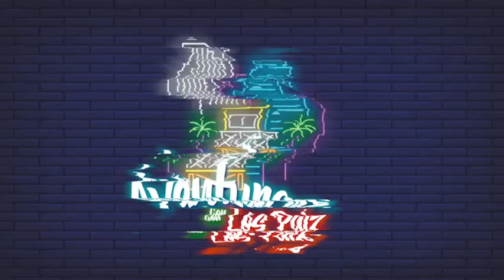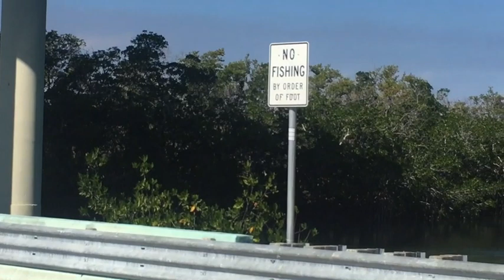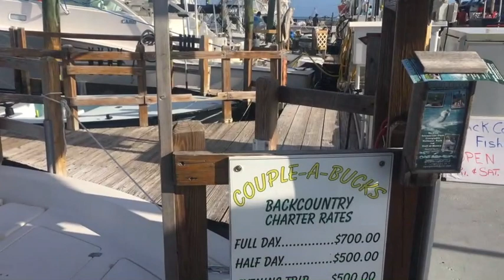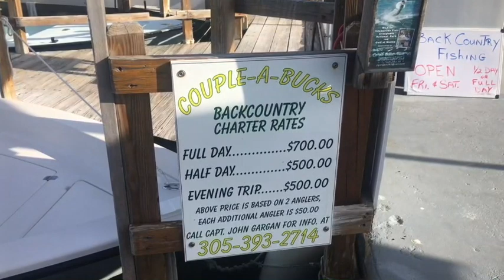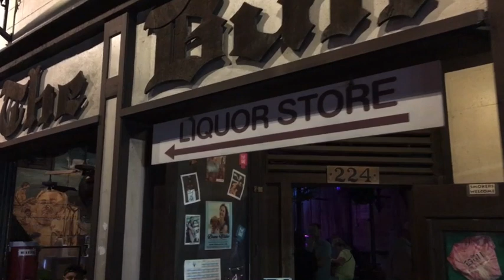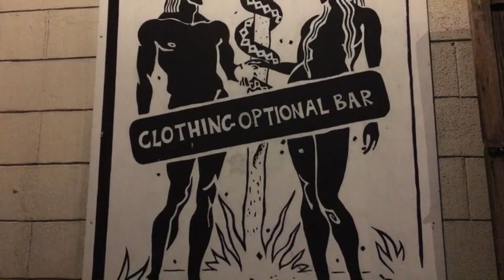QUE HACER EN KEY WEST IN 1 DAY!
Aventuras con los los Paiz nos llevan en un “Road Trip” en Familia a Key West el punto mas al Sur de los Estados Unidos a tan solo 90 Millas de Cuba, viajando por los “Florida Keys” con vistas impresionantes.